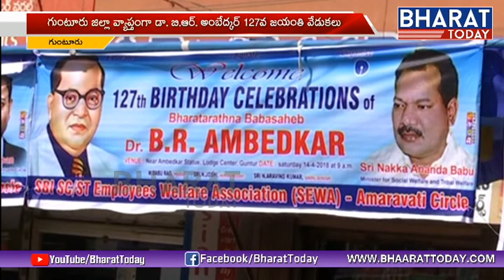Dr BR Ambedkar Jayanti 2018 @ Guntur | Ambedkar 127th Birthday Anniversary | Bharat Today